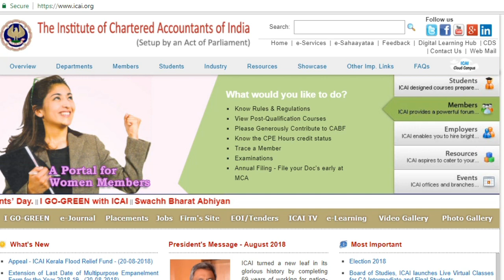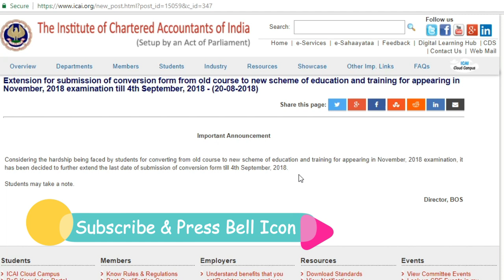ICAI Announcement || Last Date of Conversion for Nov 2018 Exam || CA IPCC and CA Final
Link of the Announcement

If you want to share any valuable news or information then please share with us in this form. Your identity will not be public but if you want to get credit of the news then definitely we will give you credit by announcing your name on our channel.

Link of the Form to submit News.